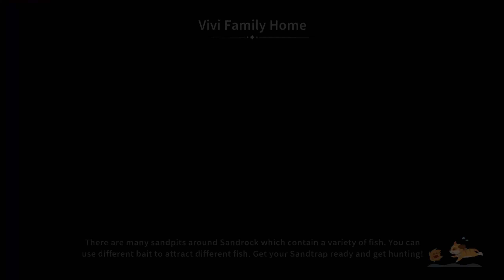My Time At Sandrock: Official with Heidi!...and Ernest in the Sky With Diamonds #45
Received gift for Fang from X. Cheery Conspiracy - Apologize to Fang. A visit from Heidi - Get official!. Artwork in the Sky - Talk to Pablo. Ernest in the Sky With Diamonds - Prepare the Dried Sandacuda for Banjo. Socializing with Townsfolk. Crafting. Gathering resources. Complete multiple Sandrock Commissions. Ruins Diving...

It would mean the world to me! Stay awesome!...